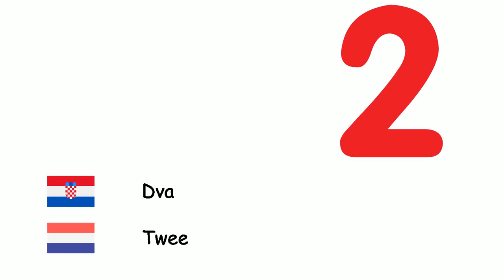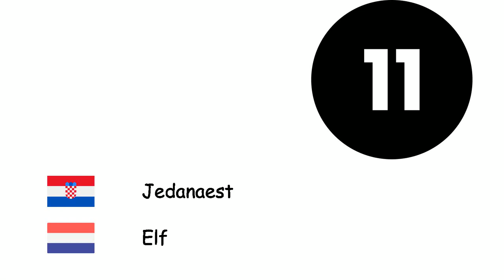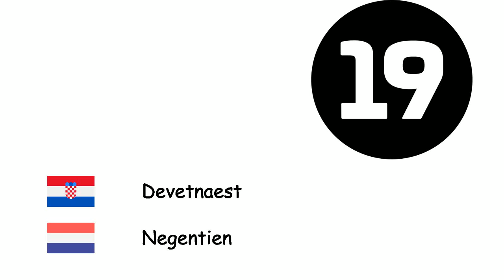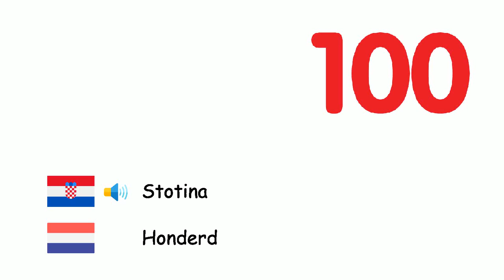Brojke (Nizozemski jezik) (hr-nl)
Fone TV
hr-nl-4
Nummers (Nederlands)
Nula - Nul
Jedan - Een
Dva - Twee
Tri - Drie
četiri - Vier
Pet - Vijf
Šest - Zes
sedam - Zeven
Osam - Acht
Devet - Negen
Deset - Tien
Jedanaest - Elf
Dvanaest - Twaalf
Trinaest - Dertien
Četrnaest - Veertien
Petnaest - Vijftien
Šesnaest - Zestien
Sedamnaest - Zeventien
Osamnaest - Achttien
Devetnaest - Negentien
Dvadeset - Twintig
Trideset - Dertig
Četrdeset - Veertig
Pedeset - Vijftig
Šezdeset - Zestig
Sedamdeset - Zeventig
Osamdeset - Tachtig
Devedeset - Negentig
Stotina - Honderd
Tisuću - Duizend
milijun - Miljoen
milijarda - Miljard